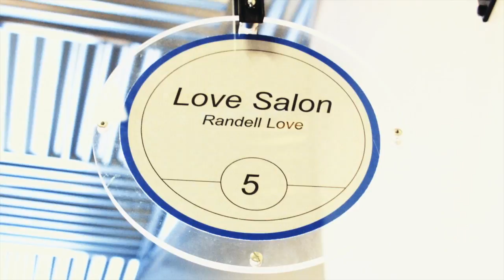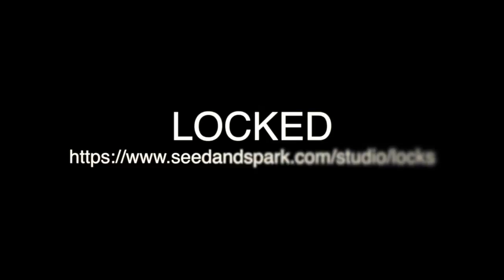Love Salon Interview #2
This video is about our Producing Partner: Love Salon